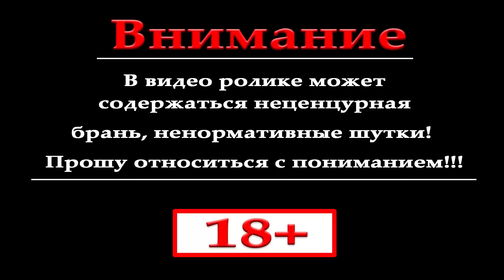Euro Truck Simulator 2 обзор мода ( Kenworth T2000 )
►►►RaidCall  ID:10774855◄◄◄